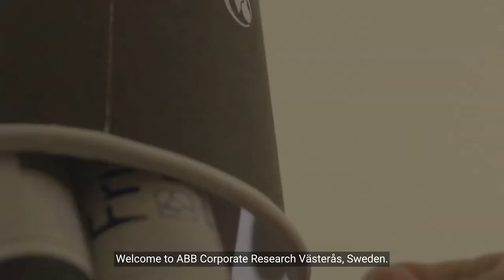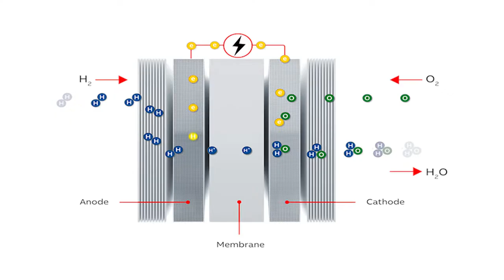Traineepodden möter ABB Corporate Research Sverige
I Västerås befinner sig ett av ett av de sju globala forskningscenter inom ABB. Här bedrivs världsledande forskning inom allt ifrån robotik, elektrifiering, UX till automation. I det sista avsnittet av traineepodden träffar Jordis och Emelie två forskare och ledare inom forskingscentret: Mikael Dahlgren, Head of ABB Corporate Research Sweden samt Shiva Sander-Tavallaey, Senior Principal Scientist. I avsnittet får du veta mer om vilken roll forskning har inom ABB. Vi får dessutom svar på vad som krävs för att driva innovation och hur kommer automation att påverka industrin i framtiden? Lyssna för att veta mer!